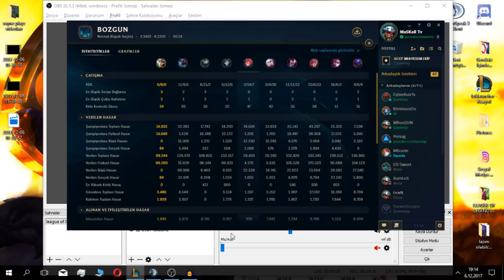BU KADAR KÖTÜ RENGAR OYNAYAN GÖRMEDİNİZ!! Ekiple LOL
İyi Seyirler

.▓. ٮ. ▓